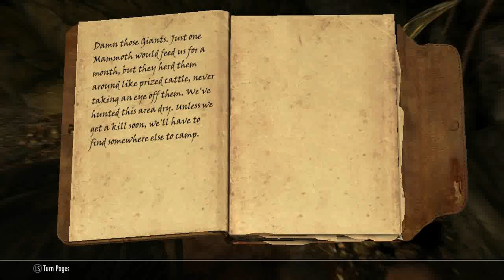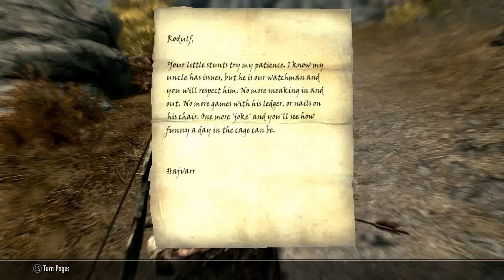Tyler Plays The Elder Scrolls V: Skyrim Part 13 - Pretty Boring Stuff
Not much gets done this episode, tune in tomorrow for more..boring..stuff..